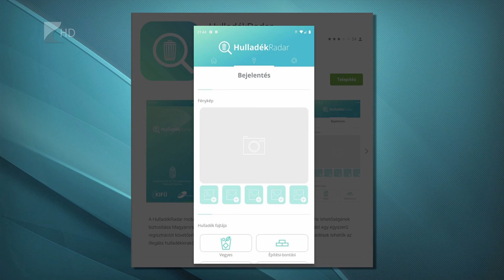Hadat üzennek az illegális szemetelőknek - Kölcsey Televízió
A vásárosnaményi Tisza-parton is megkezdődik az illegális hulladék felmérése és összegyűjtése. A Tisztítsuk meg az Országot! program első fázisában a legszennyezettebb területeket szeretnék mentesíteni a szabálytalanul lerakott szeméttől, majd októbertől az egész országot. Ebben az állampolgárok mellett különféle szervezetekkel működik együtt a kormányzat.